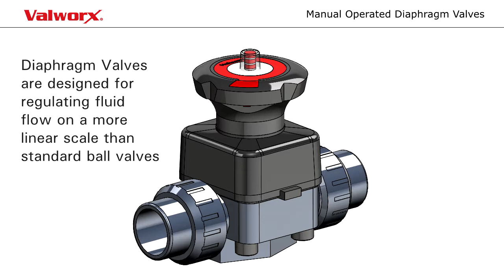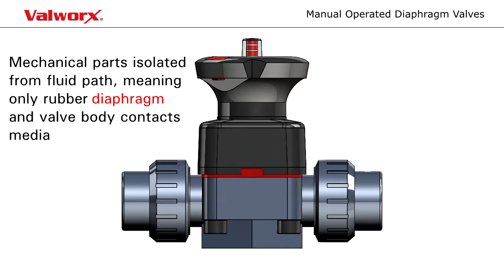Valworx 5519 Manual PVC Diaphragm Valve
Valworx PVC diaphragm valves use a diaphragm pressing on a weir (low dam) in the valve body to regulate fluid flow. Linear diaphragm motion equates to linear flow characteristics. Fluid contact is isolated to the valve body and diaphragm.